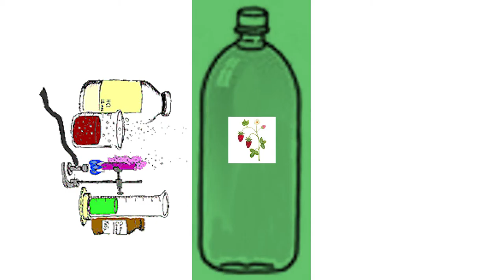The Pinch Report A Chemistry Set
When I was younger, I was a big fan of the sciences. Here's an experience I had with a strawberry plant.